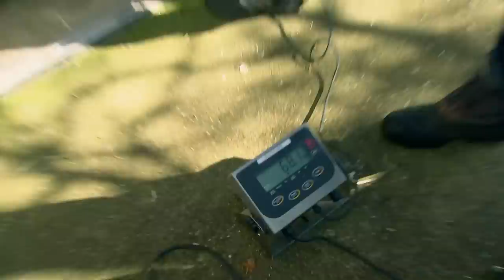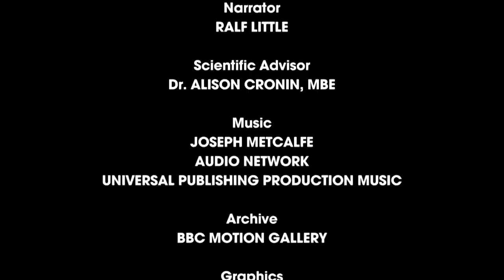S7E15 | Big Girl Oshine Shares Her Giant Ice Lolly | Monkey Life | Beyond Wildlife